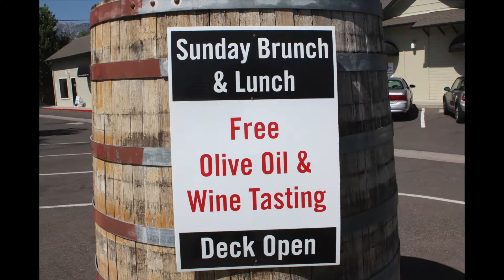TRW Updated 10-18-13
Tahoe Ridge Winery